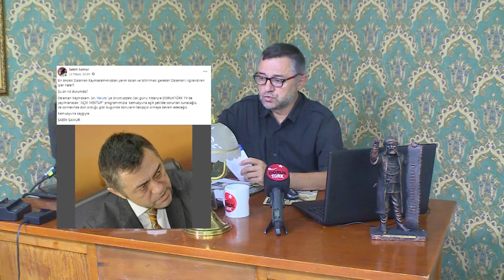Sabih Samur ile MEMLEKET MESELESİ ve ATATÜRK KÖPRÜSÜ'nde SON GELİŞMELER...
Sabih Samur ile MEMLEKET MESELESİ

Dalaman Eski Belediye Başkanı Sn. Sedat Yılmaz
ve ATATÜRK KÖPRÜSÜ'nde SON GELİŞMELER...